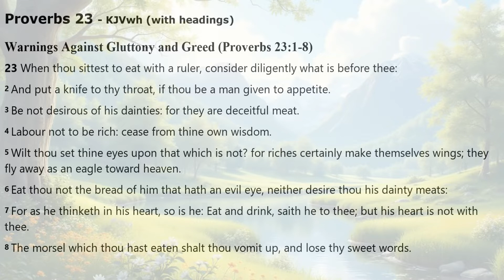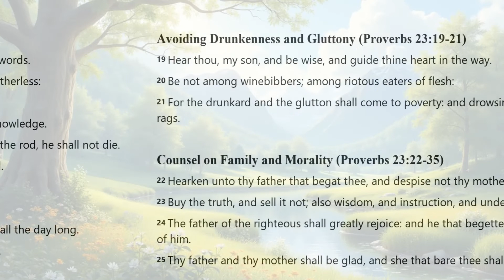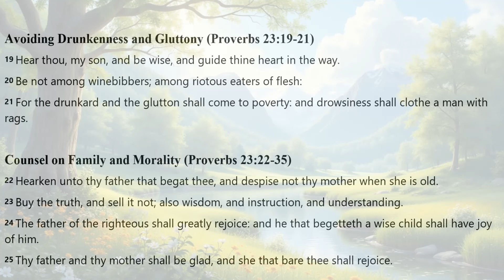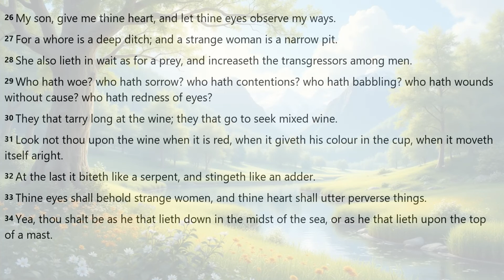Proverbs 23 | KJV AUDIO BIBLE (With Text & Images)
*Proverbs 23 | KJV AUDIO BIBLE, WITH READ ALONG TEXT & IMAGES*

*Main Sections of Proverbs 23* :
00:00 Warnings Against Gluttony and Greed (Proverbs 23:1-8)
00:49 The Value of Wisdom and Instruction (Proverbs 23:9-18)
01:40 Avoiding Drunkenness and Gluttony (Proverbs 23:19-21)
01:55 Counsel on Family and Morality (Proverbs 23:22-35)

*READ ALONG WHILE YOU LISTEN TO YOUR FAVORITE KJV AUDIO BIBLE* :
The text in this visual & audio bible is from the Book of Proverbs in the Old Testament, from the King James Version (KJV) of the Holy Bible. In this video you can listen to the best version KJV Dramatized Audio Bible with read along text and Images. Listen to an audio bible *with real human voices, and not fake a.i voices* . I've also selected calm non-intrusive images for each chapter of the Bible, so you can enjoy looking at an image as you listen to or read along to the holy scriptures.

*CREDITS & ABOUT THIS AUDIO BIBLE* :
[] Audio: KJV DRAMATIZED AUDIO BIBLE
[] Images (c): for those who need something visual when listening to the scriptures
Hashtags related to this video
[] Bible Headings & Visuals Created by: YTC: *23:59 TIME IS UP (C) 2024*